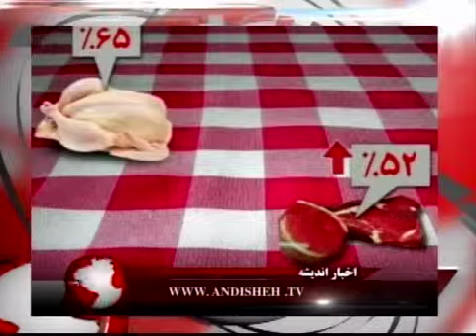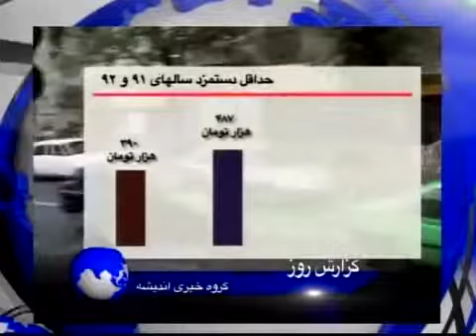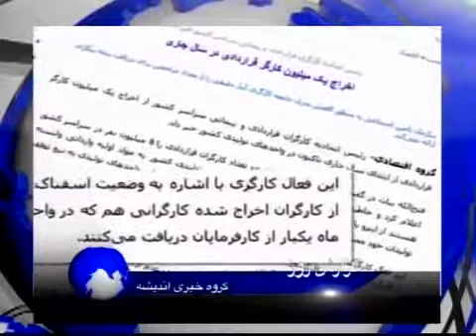Gam Be Gam 30 April 2013